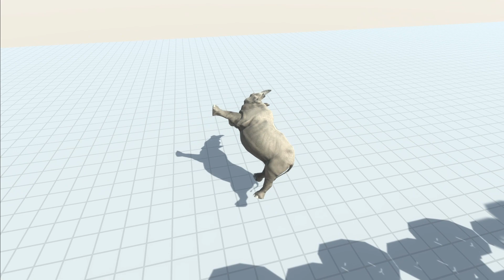Piercer Traps Path - Animal Revolt Battle Simulator